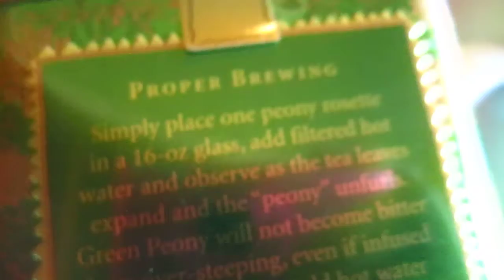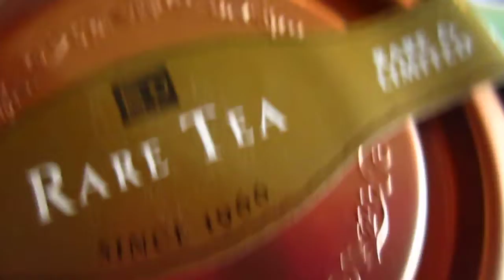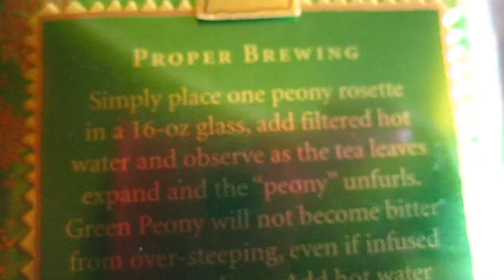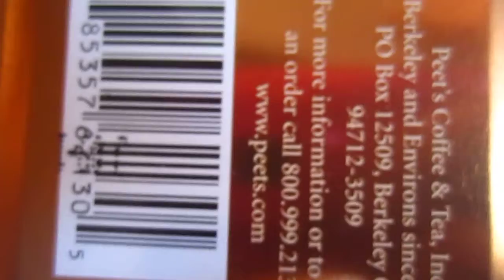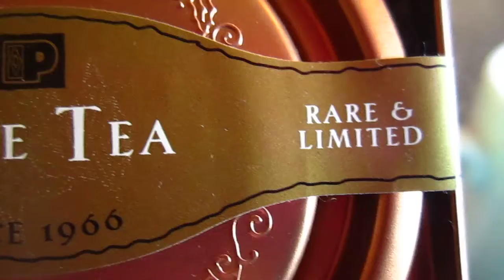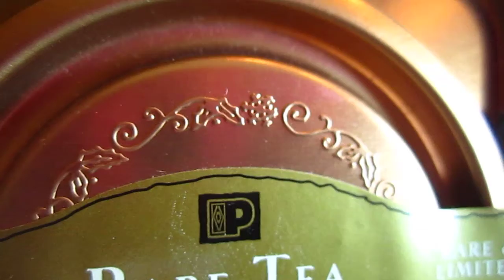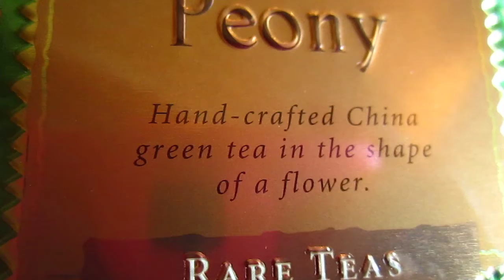Tea in coffee